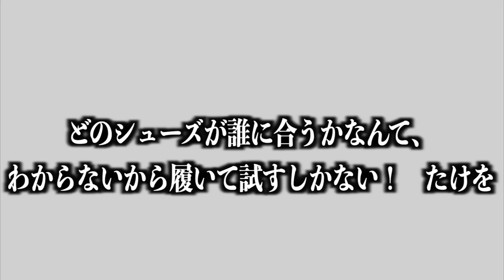【HOKA】よしきが大絶賛している厚底カーボンシューズがこちら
編集TKD